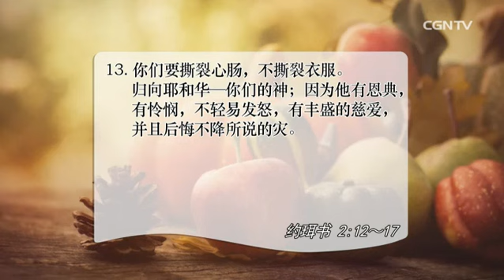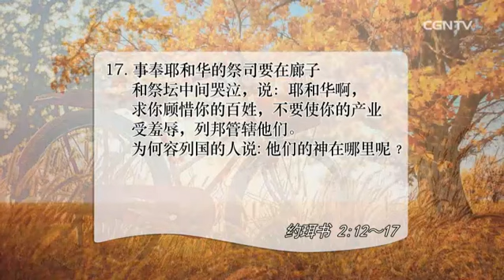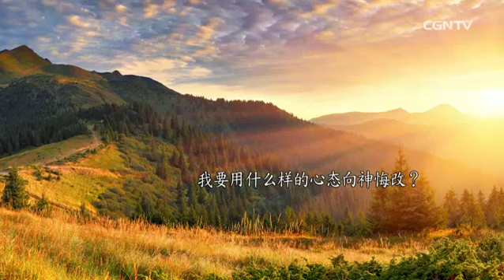[活泼的生命] 11.27.2016 撕裂心肠归向神 (约珥书2:12-17)